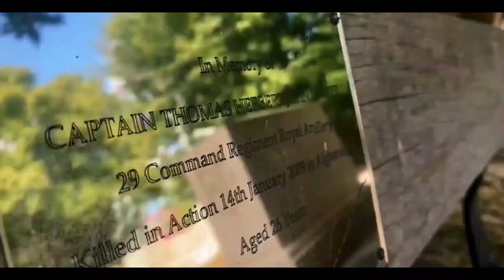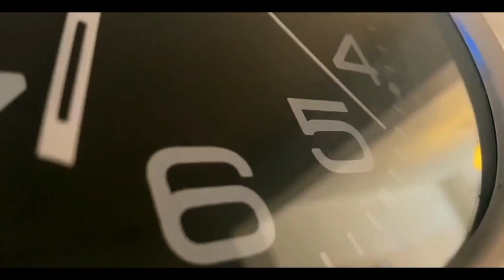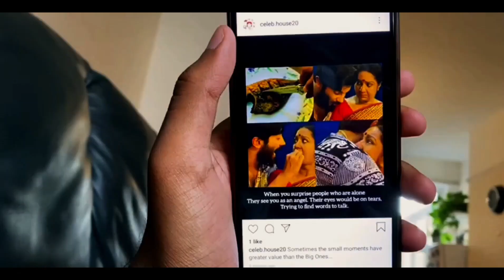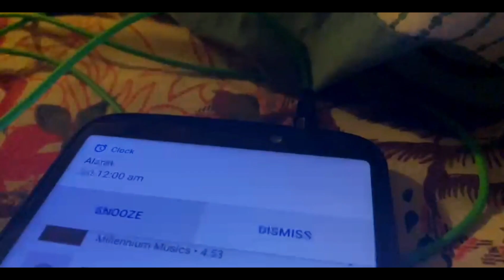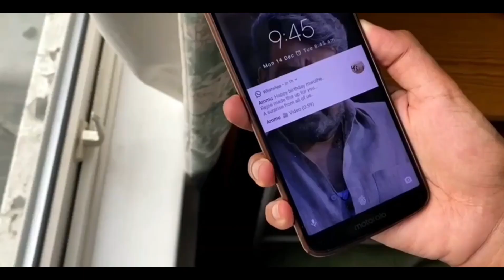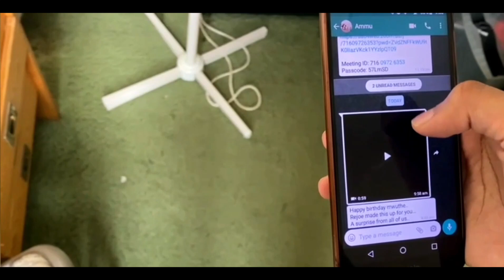Wake Up, Hero | Short film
'Wake Up, Hero!', a Homemade short film. Conceived, Written and Directed by Rejoe George.

The theme revolves around a gloomy guy who is moving in an off track direction until his dear friend comes up with an idea of making his birthday special.